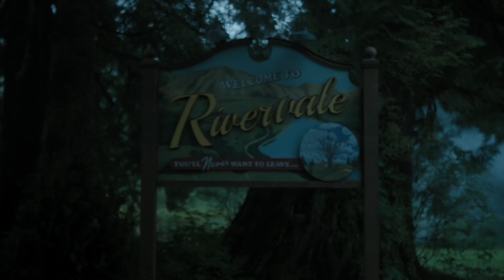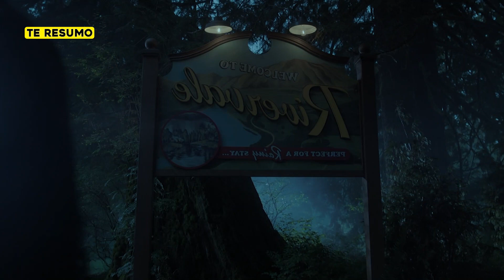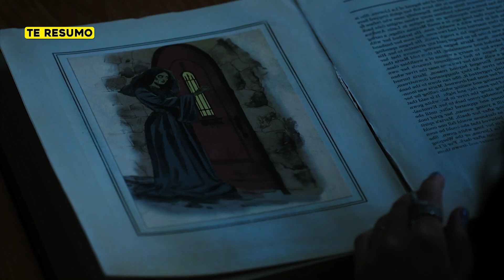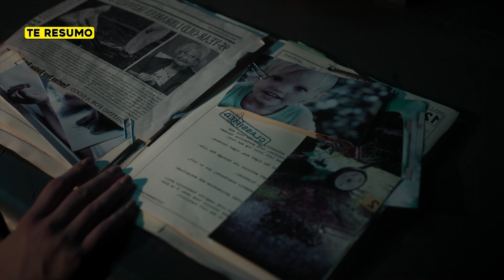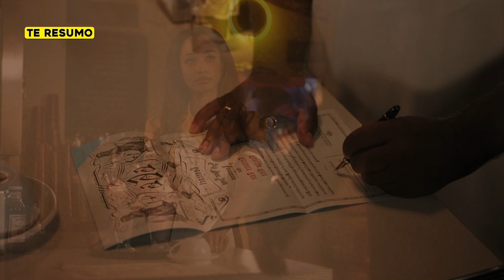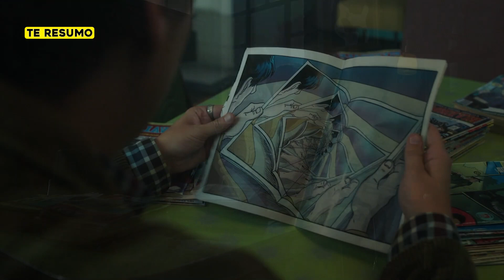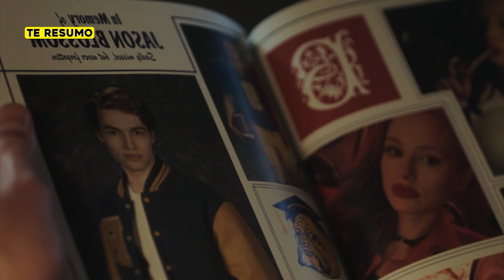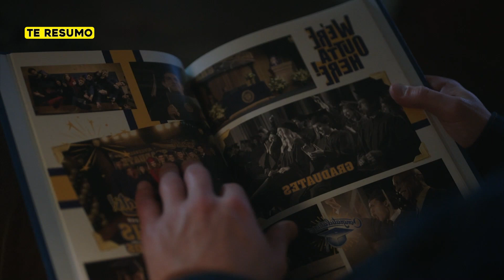RIVERDALE | RESUMEN TEMPORADA 6 (Capitulos 1-5) en 40 minutos | NETFLIX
heeey en este video te resumo RIVERDALE TEMPORADA 6 en minutos. TE RESUMO RIVERDALE temporada 6 completa en minutos. Te resumo RIVERDALE Capitulos 1 a 5 de la temporada 6 en minutos.

Riverdale es una serie de televisión estadounidense de drama basada en los personajes de Archie Comics. La serie fue adaptada para The CW por el director creativo de Archie Comics, Roberto Aguirre-Sacasa, y es producida por Warner Bros. Television y CBS Television Studios, en asociación con Berlanti Productions y Archie Comics. Originalmente concebida como una adaptación cinematográfica para Warner Bros. Pictures, la idea fue reimaginada como una serie de televisión para Fox. En 2015, el desarrollo del proyecto se trasladó a The CW, donde se ordenó un piloto para la serie. La filmación se lleva a cabo en Vancouver, Columbia Británica.

La serie presenta un elenco basado en los personajes de Archie Comics, con KJ Apa en el papel de Archie Andrews; Lili Reinhart como Betty Cooper, Camila Mendes como Veronica Lodge y Cole Sprouse como Jughead Jones, el narrador de la serie. El elenco también presenta a Madelaine Petsch como Cheryl Blossom, Ashleigh Murray como Josie McCoy, Casey Cott como Kevin Keller, Ross Butler y Charles Melton como Reggie Mantle, y Vanessa Morgan como Toni Topaz. Otros personajes de la serie incluyen a los padres de los personajes principales: Luke Perry como Fred Andrews, Mädchen Amick como Alice Cooper, Marisol Nichols y Mark Consuelos como Hermione y Hiram Lodge, y Skeet Ulrich como FP Jones.

La serie debutó el 26 de enero de 2017 con críticas positivas. En enero de 2019, The CW renovó la serie para una cuarta temporada, que se estrenó el 9 de octubre de 2019. El 7 de enero de 2020, The CW renovó la serie para una quinta temporada,1​ que se estrenó el 20 de enero de 2021.2​ El 3 de febrero de 2021, la serie fue renovada para una sexta temporada.3​

Resumen de RIVERDALE temporada 6 (pelicula completa) en 10 Minutos (más o menos). Por si no la viste o la dejaste a la mitad, Yo te Cuento RIVERDALE temporada 6 en minutos. RIVERDALE temporada 6 en español de Netflix. Pelicula de Netflix, RIVERDALE temporada 6 te la resumo así nomás.

and research.